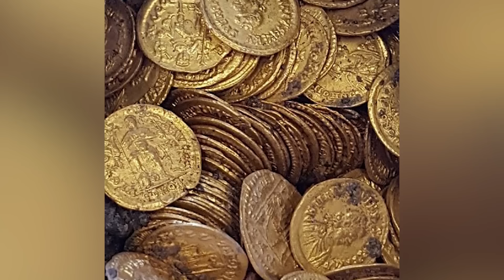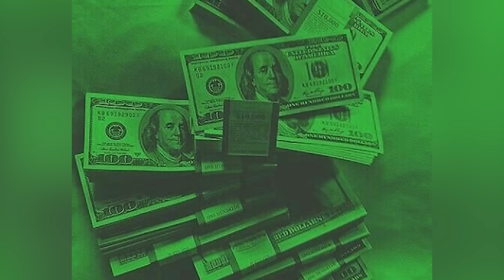Every SIM is a Different Deadly Sin in The Sims 4 // Sims 4 Create a Sim (CAS) Challenge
Sugarful Sunshine by Michel Germain

Let's try a create a sim challenge in the sims 4! In this CAS challenge, every sim is a different deadly sin! We'll be styling 7 sims based off of the 7 deadly sins and their aesthetics.

Sims 4 Gallery ID: Sydneymacoretta

Every Sim is a Different Deadly Sin
00:00-01:57 Intro & Ad
01:58-05:27 Pride
05:28-07:27 Greed
07:28-09:21 Lust
09:22-11:55 Envy
11:56-14:31 Gluttony
14:32-16:25 Wrath
16:25-18:51 Sloth